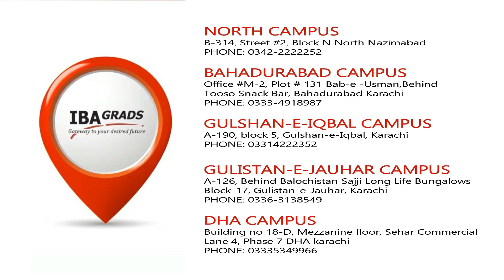Why & When MBA | IBA KSBL CBM | IBAGRADS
A must see for all current and future MBA aspirants.

Tag all friends who are planning for an MBA in next few years.

- North Nazimabad Campus: 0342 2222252
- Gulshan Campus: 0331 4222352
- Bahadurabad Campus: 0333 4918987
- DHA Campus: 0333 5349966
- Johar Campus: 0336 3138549